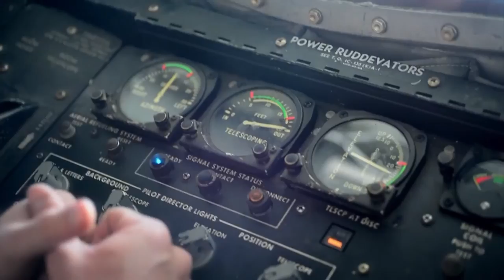General Dempsey Reflects: The Military Instrument of Power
The first in four-part video series, 18th Chairman of the Joint Chiefs of Staff Gen. Martin E. Dempsey shares his thoughts on the military instrument of power.